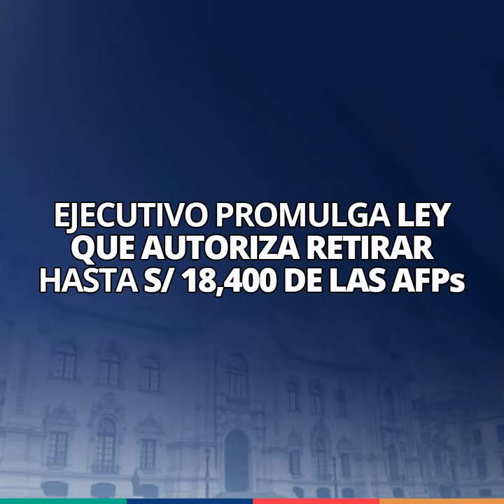Presidente Pedro Castillo firmó autógrafa de ley que faculta a afiliados de AFP retirar S/18 400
✅ Desde el Poder Ejecutivo cumplimos con los afiliados de las AFP para que dispongan, de forma extraordinaria y facultativa, del retiro de hasta S/18 400 de sus ahorros del fondo de pensiones.
"Es un clamor del pueblo", dijo el presidente Pedro Castillo durante la promulgación de esta ley.